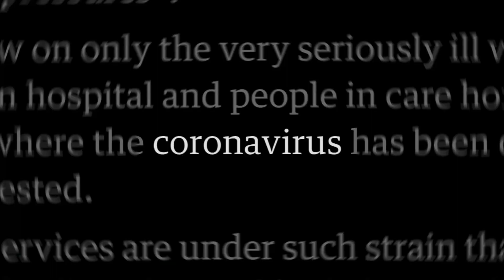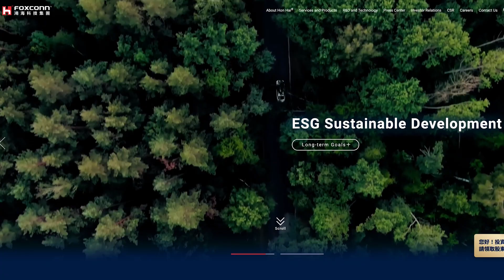Taiwan's Semiconductor Industry: The Powerhouse of Innovation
When it comes to significant achievements in microprocessor manufacturing and innovation, all fingers point back to this island nation. Taiwan, home to Taiwan Semiconductor Manufacturing Company (TSMC), makes over half of the world’s chips. They partner with all the big players, from AMD and NVIDIA to Apple and Google. Chips made in Taiwan power everything from appliances to cars. Not only do they make the components, but they also create the production line processes to put it all together. If you’ve heard of Apple, you may have heard of Foxconn, a Taiwanese company. Let us tell you more about their contribution.

GetConnected brings you technology news, inspiring tech stories, and tips for digital living at home and work.

🎙️Listen to GetConnected on the CORUS radio network, airing on CKNW every Saturday at 10am PST

🎥 Watch GetConnected's Tech Talk news segment on Global News every Wednesday or watch